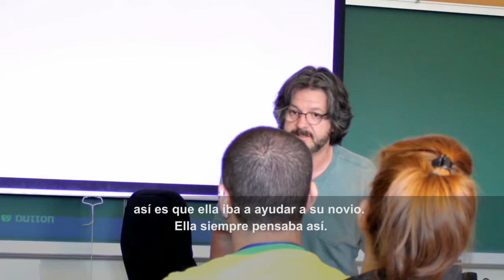MADONNA & PATRICK LEONARD The virgin tour - Like a Virgin Like Prayer Live to tell Dear Jessie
Photos from the video: Madonna and Pat working since 1985 THE VIRGIN TOUR (musical director and keyboard player), M with Jessie (daughter of the composer and the tender composition DEAR JESSIE), and the last photo M with Patrick Leonard's father.